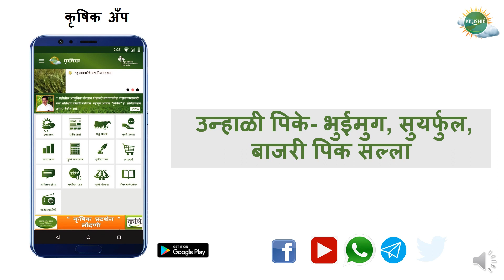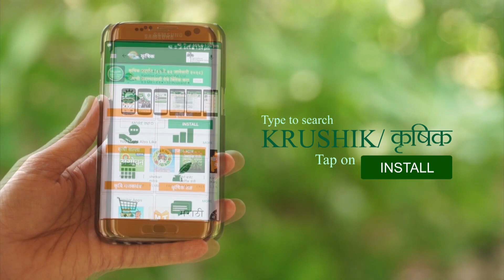उन्हाळी पिके- भुईमुग, सुयर्फुल, बाजरी पिक सल्ला